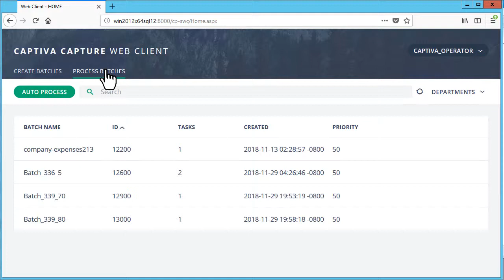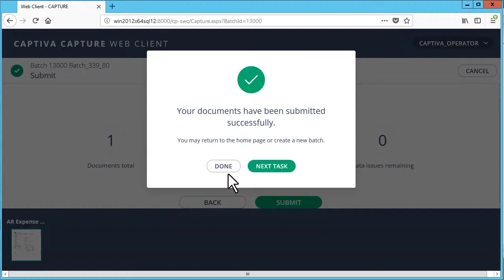How to process existing batches in Intelligent Capture Web Client | OpenText Intelligent Capture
Learn to process existing batches using Intelligent Capture Web Client. Alex will walk you through selecting a batch, manually adding text that wasn’t extracted from the invoice, and then submitting it to the Intelligent Capture Server for further processing.
This feature is available in version 7.7 or later.

This video was created using the default UI of Intelligent Capture 16.5  (formerly known as Captiva Capture). What you see in this video might not reflect what you see in your version or customized interface.